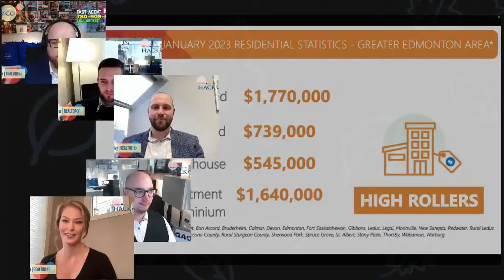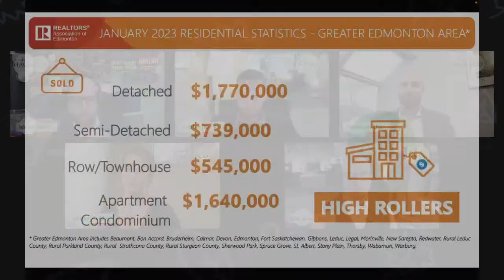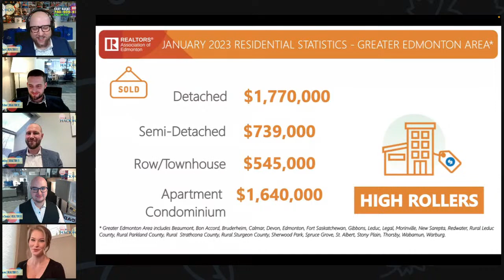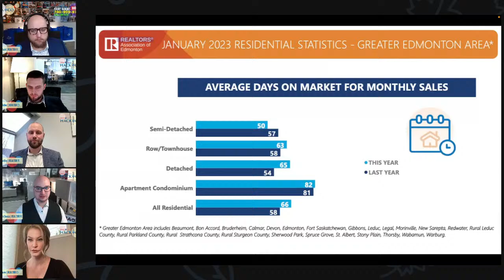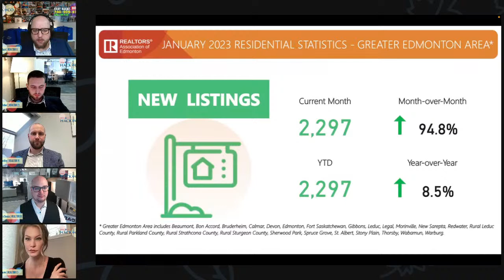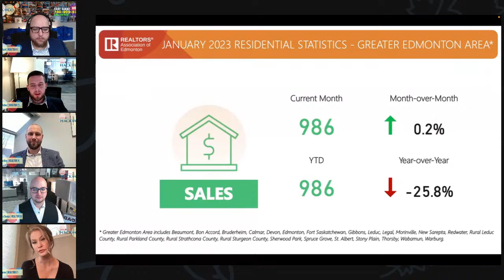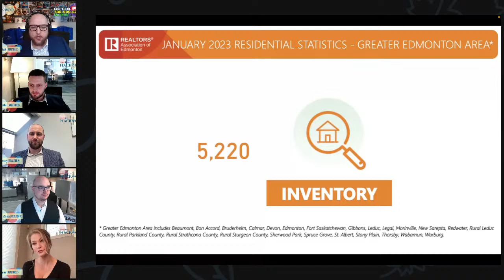Is Edmonton The Healthiest Real Estate Market in Canada?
Are real estate prices going to drop?

Why are houses so cheap in Edmonton?

Is Edmonton real estate a good investment?

The HACK&CO Team breaks down the statistics package from the REALTORS® Association of Edmonton for January and shares the stories of what's happening in our market.

We're excited to go deeper into what's happening in the marketplace because it's insight like this, and great strategy that help our clients save themselves from 3-Star experiences in real estate.

Did you know HACK&Co has the best property search site in Edmonton Real Estate?

F O L L O W   U S   H E R E